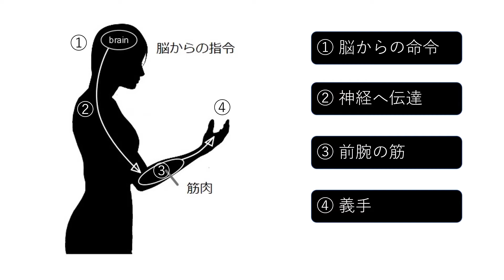失った手をプラスへ変える筋電義手／帝京大学 沖 雄二 先生【夢ナビTALK】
沖 雄二 先生のプレゼンテーションに興味を持ったら以下をチェック！
★沖 雄二 先生の800字講義一覧
【より快適な生活のために、筋電義手の普及率アップをめざす】